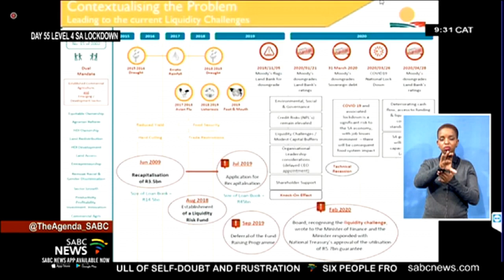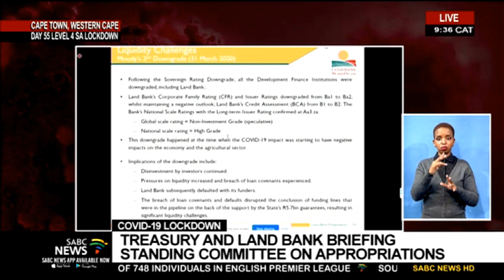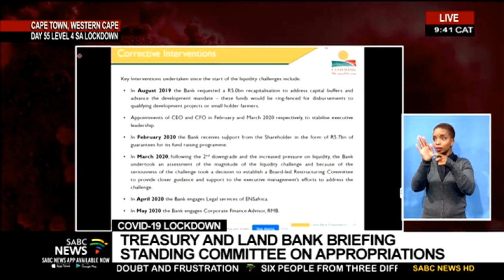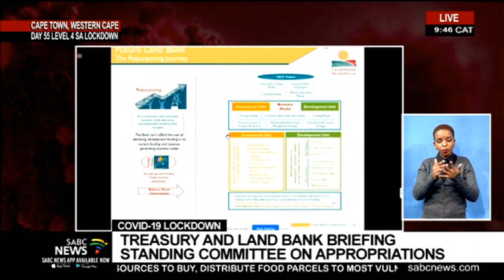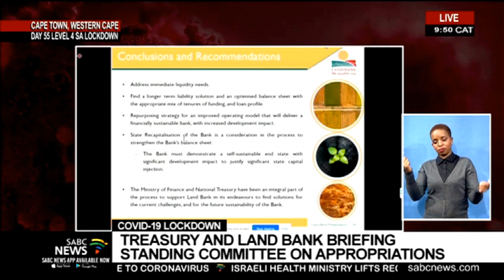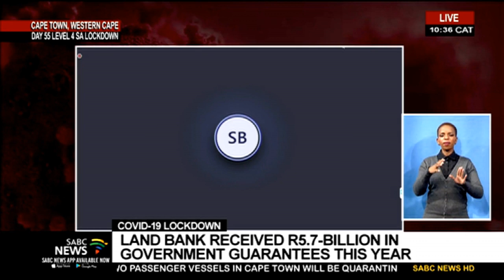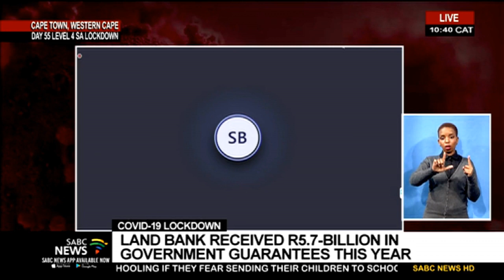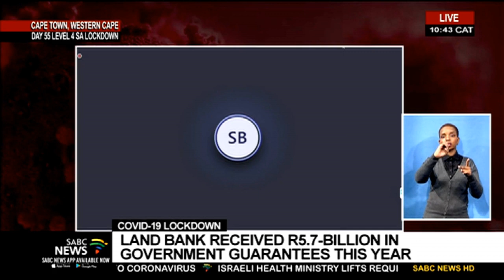COVID-19 Lockdown | Treasury and Land Bank briefing standing committee on appropriations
Let's go Live to Parliament where the Land Bank and National Treasury are briefing the standing Committee on Appropriations regarding financial issues facing the Bank.